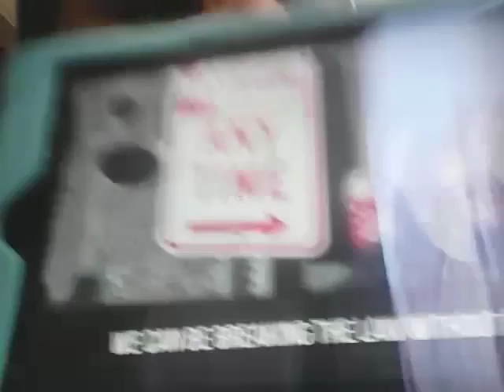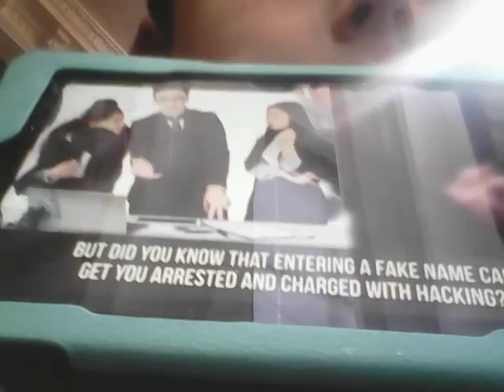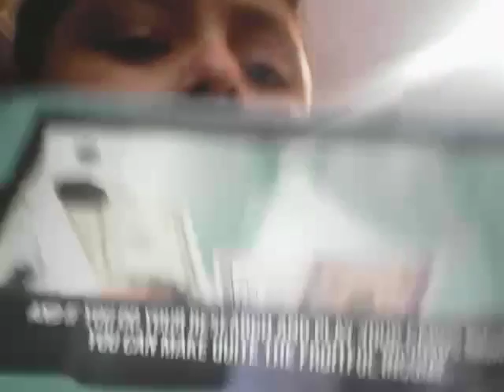We're going to jail UPDATED VERSION!!